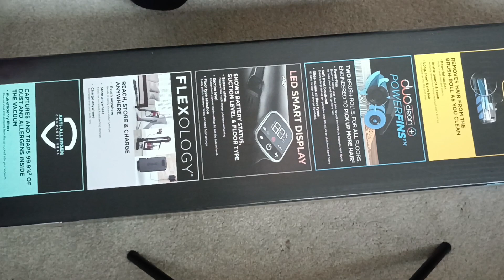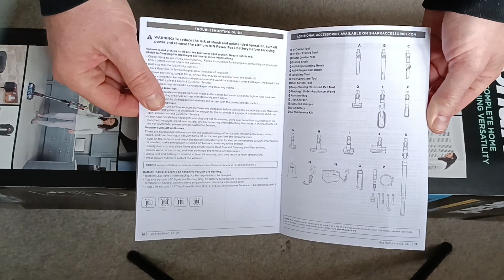padlog Shark IZ300UKT unboxing odkurzacza dla graczy i kociarzy ;)